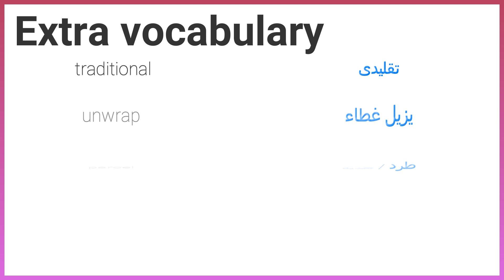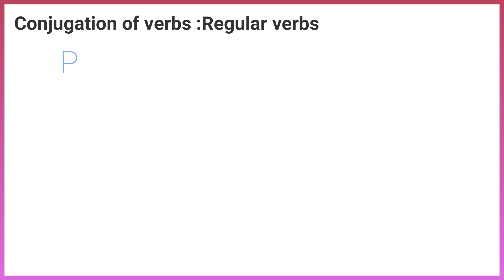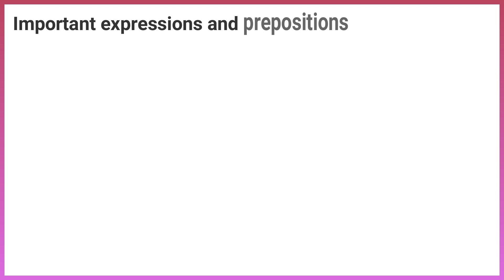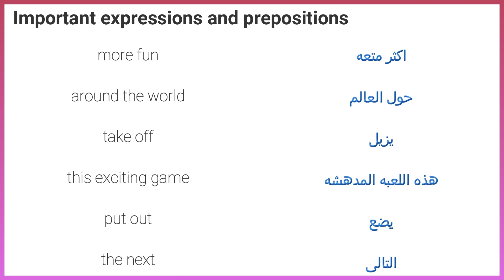connect primary 4 unit 9 lesson كونكت رابعه ابتدائي الوحدة التاسعه الدرس الاول 1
Listen and repeat the Key vocabulary
chair
chair
children
children
player
player
play games
play games
 play music
 play music
Extra vocabulary
 traditional
traditional
unwrap
unwrap
parcel
  parcel
pass
 pass
seeker
 seeker
wrap
wrap
wide
wide
popular
 popular
winner
 winner
person
person
place
place
presents
presents
 the next
 the next
take away
take away
Regular verb
Present
Past
open
opened
try
tried
COunt
COunted
stop
stopped
wrap
wrapped
join
joined
Irregular verb
sit
Sat
hold
held
hide
hid
become
became
run
ran
important expressions and prepositions
Cover it in lots and lots of
the last one left
get together with
be ready to...
Here are some
more fun
around the world
take off
this exciting game
put out
the next
look at the picture and tell us what it is
chair
children
player
play games
 play music